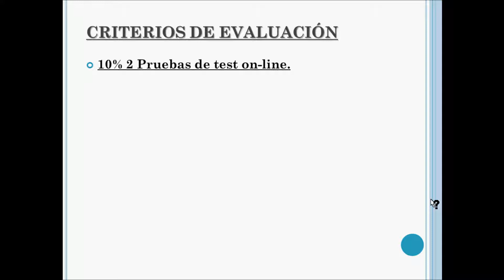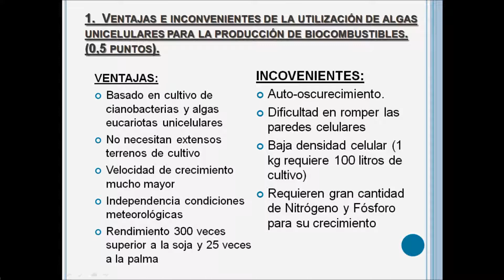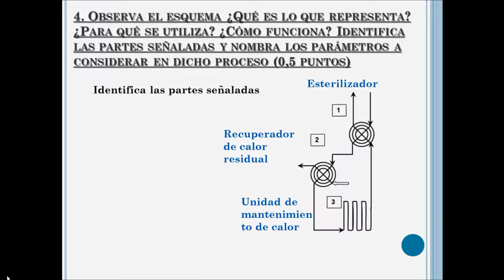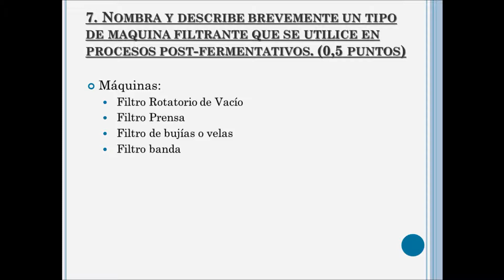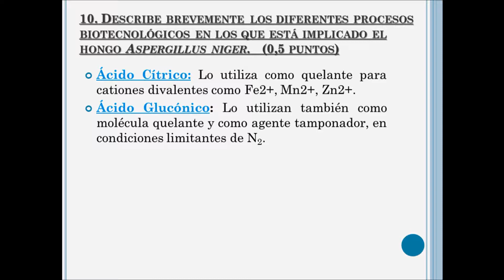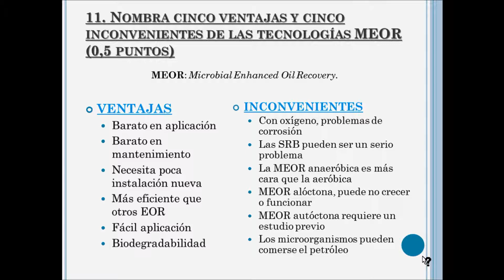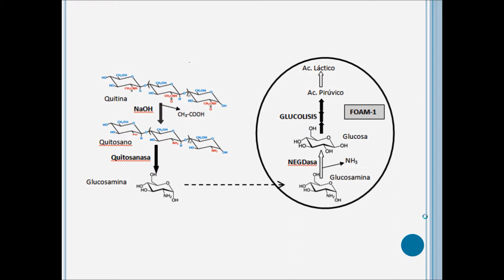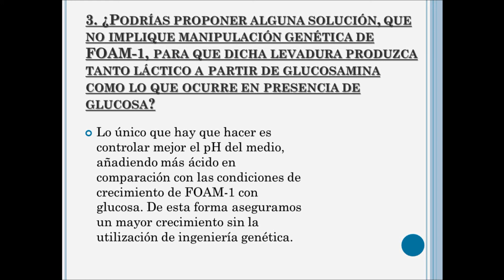umh1399 Microbiología Industrial. Examen Junio 2012-13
Examen Junio 2012-13.
Asignatura: Microbiología Industrial.
Grado en  Biotecnología.
Autores: Noemí Catroviejo Jiménez, Andrés Marco Giménez, Gema Vivo Llorca.
Profesores: Manuel Sánchez Angulo, Marina Torreblanca Calvo.
Dpto. Producción Vegetal y Microbiología.

Resolución examen de Junio del curso 2012-13

Convocatoria Banco de Exámenes 2013.